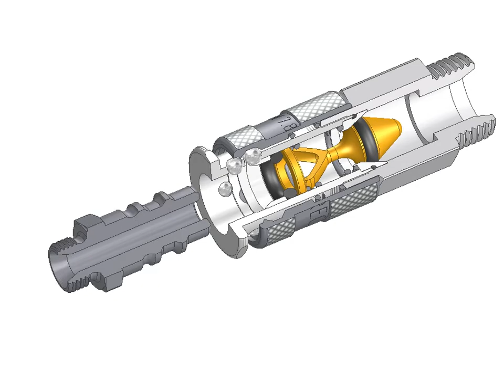Rectus Quick coupling 25KS safety how it works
Check out the Rectus Quick  Couplers